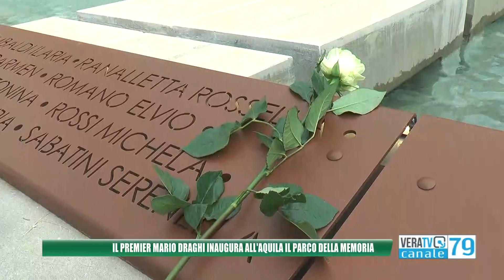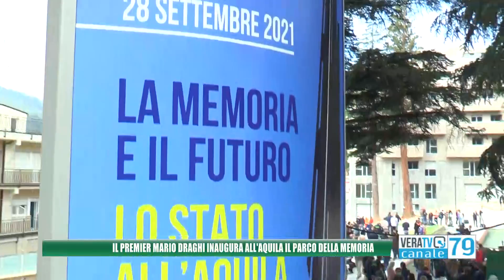L’Aquila – “Parco della memoria” dedicato alle vittime del terremoto, anche Draghi all’inaugurazione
Il premier ha preso parte al taglio del nastro